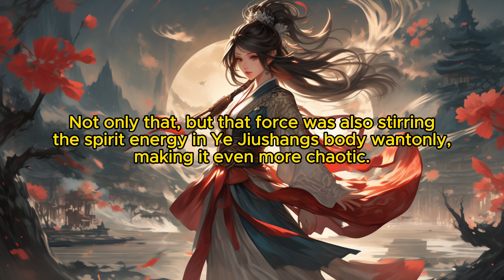The Physicist's Wife's Path to Global Dominance: Chapter 109 New Ripples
Xue Fanxin, renowned for her medical brilliance in the 21st century, inexplicably inhabited the body of the Grand Duke's silent daughter. Shedding her former plainness, her newfound beauty dazzled like a rising phoenix. Ye Jiushang, the inscrutable Ninth Imperial Uncle, cold and domineering, stumbled upon a curious diversion one day, sparking an unyielding pursuit of his unexpected bride. Their union symbolized strength amidst a world of power struggles. She vowed unwavering resolve, yet found herself unexpectedly vulnerable to his relentless advances. "Why me?" she demanded, sword poised. "Are there not countless beautiful and obedient maidens?" "They pale in comparison," he declared. "Only with you can I find solace and reshape the world."